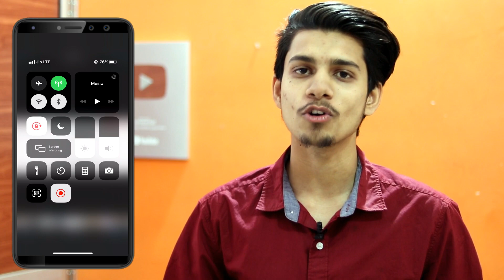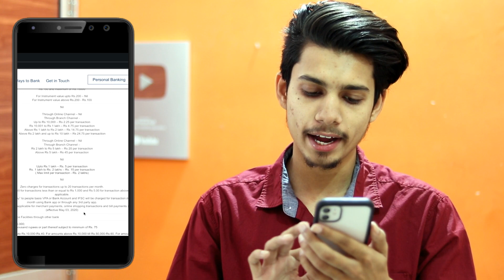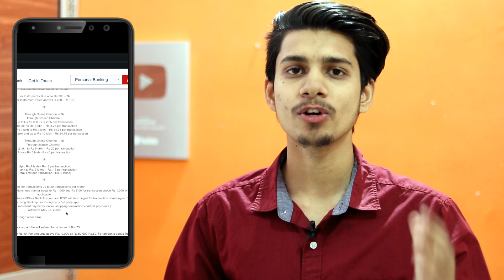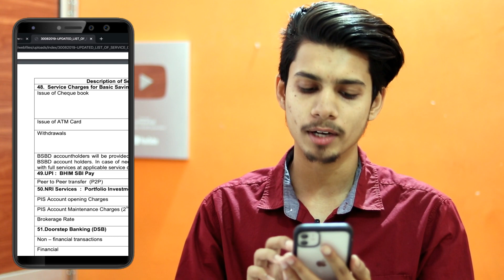Icici Bank upi Transaction charges ¦ Icici Bank upi Charges ¦ Icici Bank Charges ¦ Icici all Charges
So..
Hay guys.. Aaj ki es video me maine apko btaya icici bank ke upi Transactions Charges ke bare me...

Kotak Bank Upi Transactions Charges Video :-
( Start 4:38)

Topic Cover :-
Icici Bank upi Transaction charges
Icici Bank upi Charges
Icici Bank charges
Icici Bank Transactions Charges